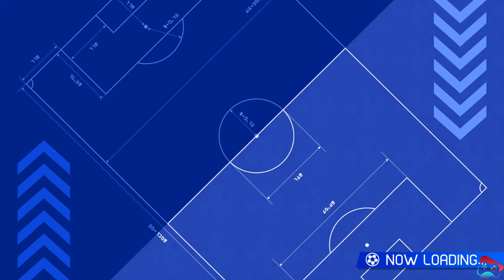Inazuma Eleven Victory Road Match Part 29